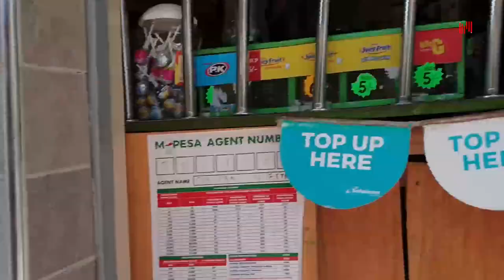Brayo Ameenda kukopa condom kwa baba Oti akabackfire😅😅